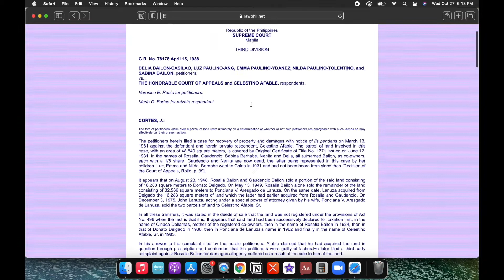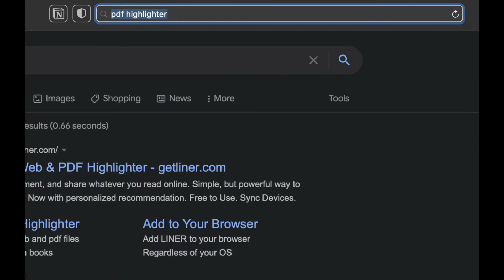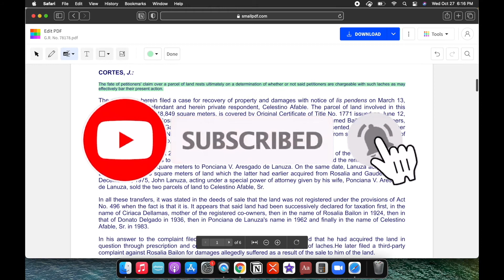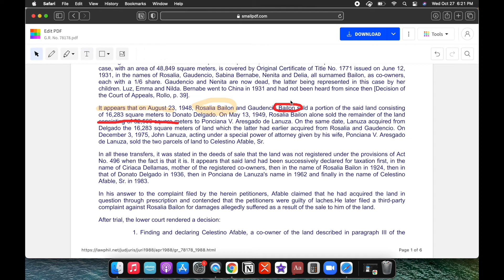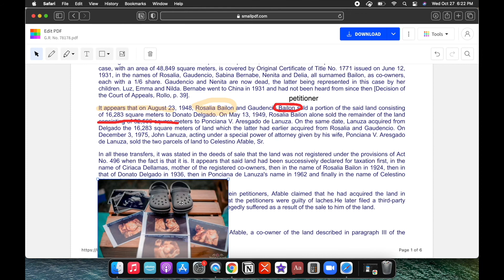Highlight Text & Add Comments in PDF Documents for FREE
Quick and easy way to highlight text and add comments in PDF documents all for FREE!

🌟 You Might Also Like to Watch:

ACCOUNTING
Part 1 BASICS: Accounting for Water Refilling Business Using Google Forms & Google Sheets:

📨 Sign-up to the Newsletter for occasional snippets of wonder to your inbox

🤔 ABOUT AL PENDATUN CHANNEL 😃
Hi! I'm Al Pendatun, a Certified Public Accountant, Internal Auditor, Real Estate Broker-Appraiser, and a Content Creator. On this channel, I make videos about self-development, productivity tips and hacks, real estate, accounting, and personal finance.

SHOW LESS